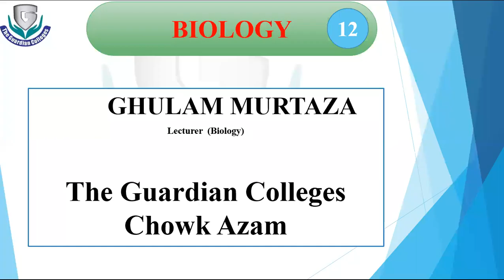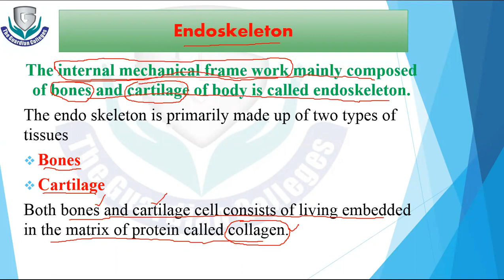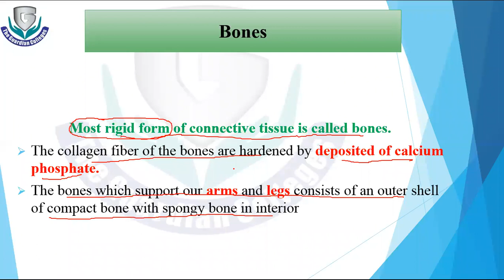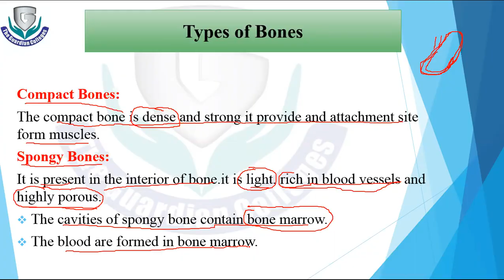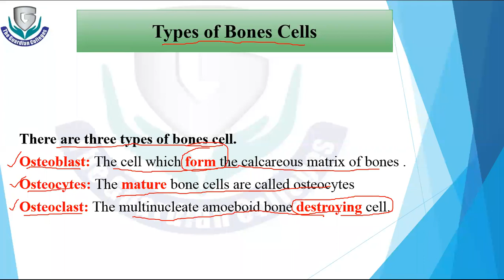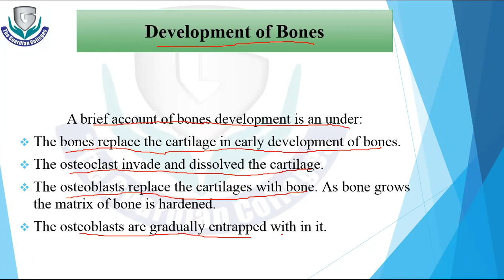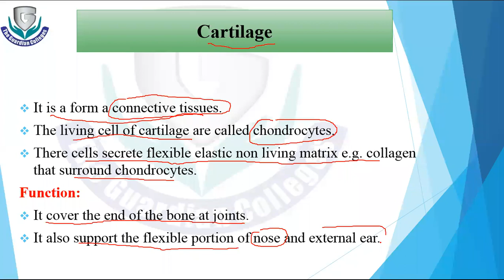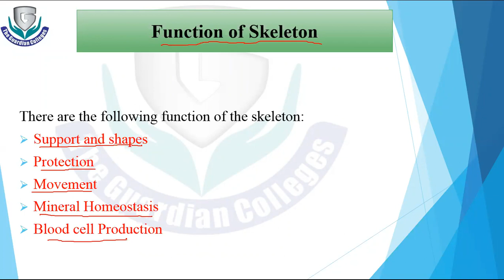Lec# 43 Chap# 16 Biology 2nd Year, Skeleton (Endoskeleton)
Skeleton (Endoskeleton)